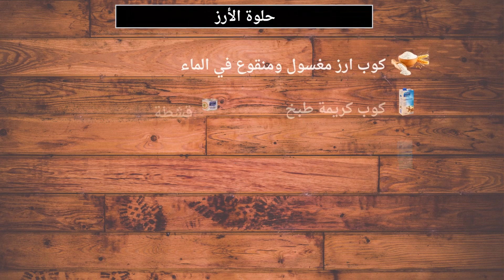Sweet Rice | حلوة الأرز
المقادير:
• كوب ارز مغسول ومنقوع في الماء
• كوب كريمة طبخ
• كوب حليب سائل
• حليب مكثف
• زبدة
• قشطة
• فانيليا
• مكسرات مجروشة
طريقة الطبخ
نجهز خليط القشطة
• نضيف علبتين قشطة
• نضيف ربع كوب حليب مكثف
• نخلط المقادير
نجهز الأرز
• نضيف 6 أكواب ماء
• نضيف كوب أرز
• نتركة يغلي حتى يخف الماء و ينعم
• يمكن إضافة الماء عند الحاجة
• نتركة على نار هادئة حتى ينعم أكثر
• نضيف الزبدة
• نهرس الأرز
• نضيف كوبين حليب سائل
• نضيف كوب كريمة طبخ
• نضيف علبة حليب مكثف
• نضيف ملعقة شاي فانيليا
• نضيف المكسرات المجروشة
• نخلط المقادير
• نتركة على نار هادئة مع التحريك بين فترات حتى يثقل قليلا
• نصب الأرز في أطباق التقديم